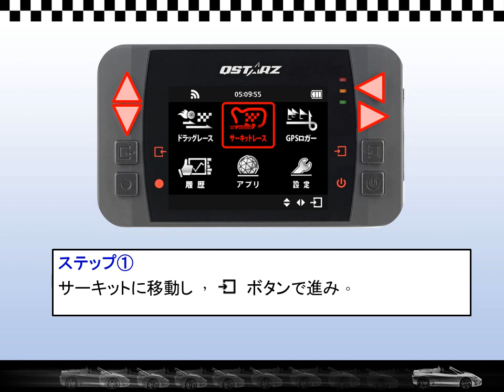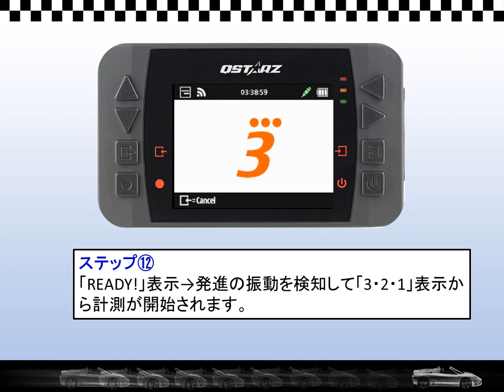Q6000 v1.01.00 サーキットレースの快速設定(スプリット)